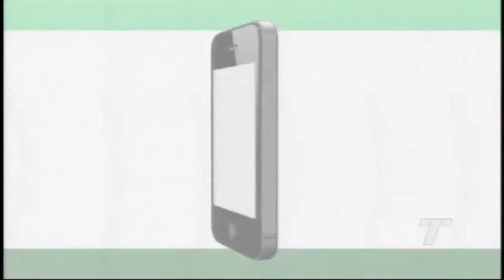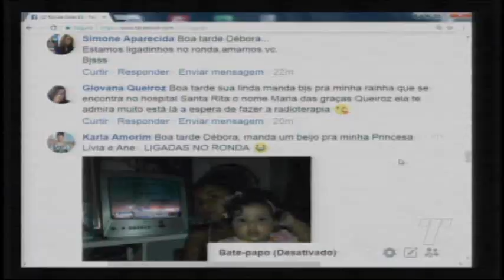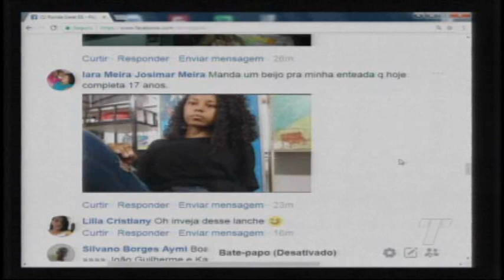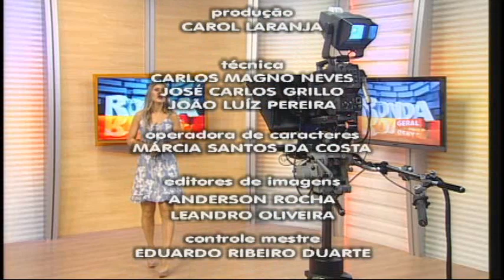Programa Ronda Geral 09/03/18